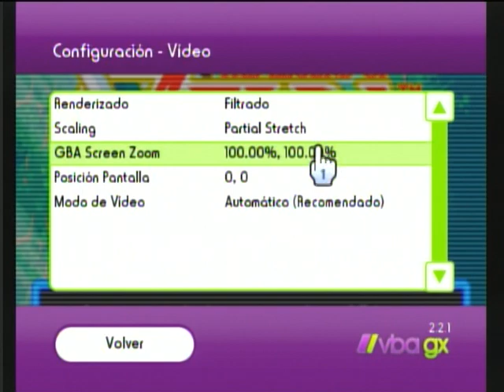WiiU - Zelda Four Swords. - Wiiu Noticias